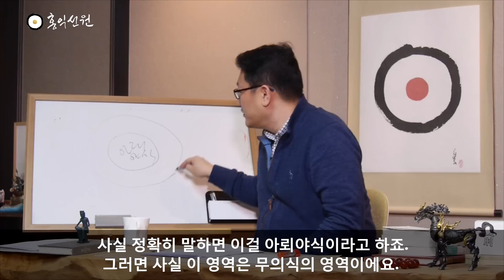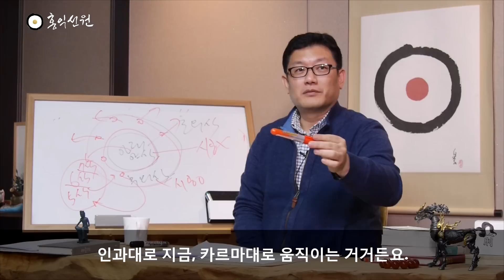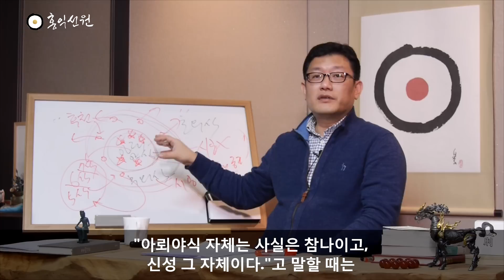[3분 법문] 아뢰야식 설명 _홍익선원.윤홍식.Z69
아뢰야식의 실체는 초의식, 슈퍼의식이에요.
초의식이라는 건, 여기에는 시공이 없어요.
그런데 무의식의 영역은 시공이 있죠.

뭐냐하면 6식, 7식.
아뢰야식에 의해서 7식(에고)가 만들어지고
이 6식, 즉 5식을 통해서 저지른 모든 일들이
여기(무의식) 저장 되거든요, 종자들이.
그러면 아뢰야식은 이 카르마를 다 가지고 있다가
적절한 타이밍에 인연이 됐을 때 종자들을 현행시켜요.
밖으로 터트려요.
이 종자가 터트려지니까 우리 눈에 이게 보이고, 이게 들리고 하는 거죠.
이해되시죠?

이게, 종자가 현행함으로서 이 5식의 대상이 돼요.
뭔가 법이, 카르마가 이 만법들을 굴리니까.
여기 이 종자가 지금 5식의 대상이 돼서 내 마음 안에 색깔로 나타나고,
소리도 들리고 하는 거죠.

그래서 '유식무경唯識無境'이라는 건 이런 거죠.
'우리 마음이고 바깥 경계가 따로 있지 않다.'
하는 건 이 정도로만 이해하시면 됩니다.
'진짜 밖이 없어야 한다.' 이렇게는 말할 수가 없어요.
우리가 아는 건 우리 마음뿐이지 밖에 대해서는 말할 수 없는데,
분명히 말할 수 있는 건, 내 마음에 이게 나타나게 한 뭔가
고정된 법이 있다는 정도죠.일정한 법이 있어요.

왜냐, 이게 여러분 마음에도 똑같이 나타나거든요.
저만 이게 보인다면 이게 헛것일 수도 있는데 (모두에게) 똑같이 나타나고,
제가 여기서 이걸 움직이면 모든 분들 마음에서 같이 움직이잖아요.
인과대로 지금, 카르마대로 움직이는 거거든요.
내가 이 원인을 지었기 때문에 이 과보가 나타나고,
이건 모든 마음에 동시에 나타나요.
그러니까 아뢰야식이 이걸 모두 관리하고 있다고 봐야 합니다.

그런데 아뢰야식을 말할 때
아뢰야식은 '종자를 저장하고 관리한다.' 하는 게
아뢰야식의 제일 큰 임무로 얘기해 버리면,
그때 그 아뢰야식은 슈퍼의식, 초의식일까요?
우리 에고의 더 밑바탕이 되는 시공 안에서 변하고 있는 무의식일까요?
정보는 계속 변하고 있잖아요, 거기에는.

그러면 이 아뢰야식은 뭔가 변화하는 것처럼 설명도 되면서,
또 동시에 불변하는 것처럼, 참나인 것처럼도 다뤄진단 말이에요.
이 오묘한 영역이 이것 때문에 그래요.
그래서 "무의식까지도 아뢰야식이다."라고 할 때는 이 무의식의 종자까지
관리하고 있는 아뢰야식의 작용을 가지고 얘기하는 거지,
무의식 자체는 분명히 후천적인 겁니다.
아뢰야식은 선천적인 거고.
이 두 개는 구분하셔야 합니다.